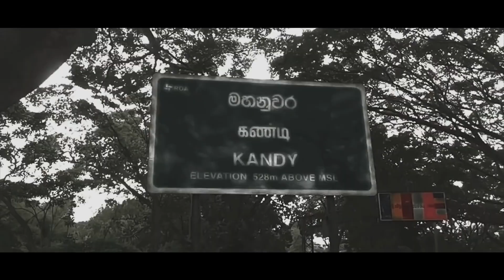Thamizh Rap Cypher - KingSouth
Presenting Sri lanka's First Thamizh Rap Cypher  featuring 10 Rappers from all over the island. "Ilangai Thamizhan" Tamil Rap song by KingSouth. Directed and Edited by GK Reginold Eroshon (Urban Records).